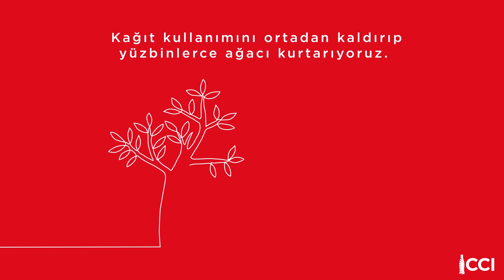CCI BİYOMETRİK İMZA UYGULAMASINA GEÇEN İLK FMCG ŞİRKETİ OLDU!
Dijital Teknolojiler ve Hukuk departmanlarının ortak çalışmalarıyla biyometrik imza uygulamasına ilk geçen FMCG şirketi olduk.
Onay süreçlerinde kullanılmaya başlanan anlık ve kağıtsız bu imza, her cihazda erişilebilir olurken üretkenliği, maliyet verimliliğini ve zamandan tasarruf etmeyi amaçlıyor ve yasal hale gelene kadar sadece iç süreçlerde kullanılacak.
Biyometrik imza, kişinin yazma açısı, kalem kullanma basıncı, hız ve ivmesini kaydederek %100 güvenli bir süreç olarak çalışıyor.
Ekiplerin gelecek planlarında tüm imzaların otomatik olarak aynı platformda toplanacağı hem biyometrik imza hem de e-imzaya tam olarak geçmesi planlanıyor.
CCI’da bugüne kadar 100’den fazla doküman 500’e yakın biyometrik imza ile imzalandı.